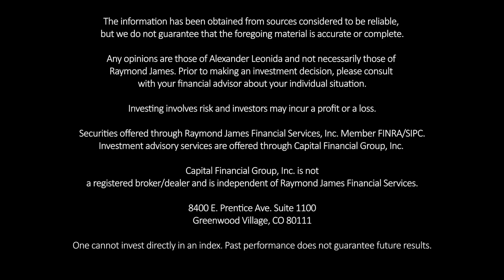Monday Morning Minute 1/21/2020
HOPE IS NOT AN INVESTMENT STRATEGY! The Monday Morning Minute is a concise overview of vital information that every investor needs to know going into the week. Start your week with a 60-second crash course on current market conditions, upcoming data points, and key political headlines that could affect your portfolio.

THIS WEEK IN A NUT SHELL

Phase one with China, impeachment, and a strong week for stocks.

Hosted by Alex Leonida, CFP®, CIMA®, the MMM is the number one place to start your week as an investor. Keeping a finger on the pulse of the market is crucial for the modern investor. This is easier said than done as lives get busier and information becomes more and more abundant.

Alex is the Chief Investment Officer at Capital Financial Group, Inc. (CFG) with the sole responsibility of understanding the market and positioning CFG client portfolios accordingly. As a firm, we believe that HOPE IS NOT AN INVESTMENT STRATEGY and that a sound investment strategy must be developed through education and experience.